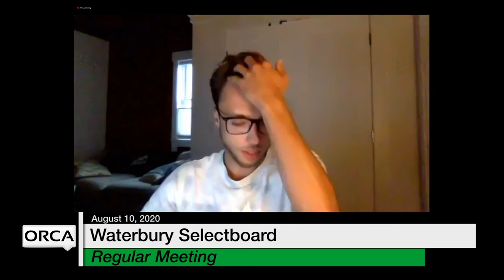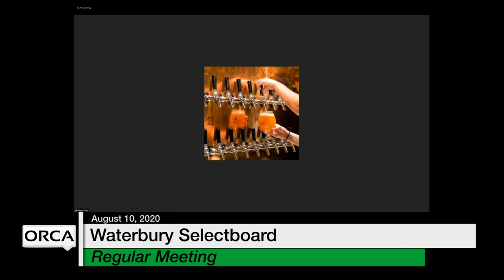Waterbury Municipal Meeting - August 10, 2020 - Selectboard